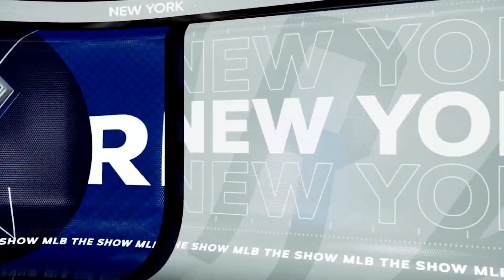🔴LIVE NOW! New York Yankees vs Detroit Tigers | September 5, 2023 | Full Game MLB 23 EN VIVO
New York Yankees vs Detroit Tigers | September 5, 2023 | Full Game MLB 23 EN VIVO

free picks
Home Run
mlb picks

2023 Major League Baseball season
2023 Regular MLB season
mlb highlights 2023
MLB Highlights
MLB
2023 Major League Baseball season
2023 Regular MLB season
Baseball
Sport
full game highlights
Game Highlights
MLB Highlights
AL All-Stars
NL All-Stars

mlb live
mlb highlights 2023
baseball
2023 Regular MLB season
mlb the show 23
mlb highlights

baseball match
live baseball
mlb tv
mlb
baseball
sports
mlb highlights
sports highlights
baseball highlights
wild card
opening day

Arizona Diamondbacks
Atlanta Braves
Baltimore Orioles
Boston Red Sox
Chicago Cubs
Chicago White Sox
Cincinnati Reds
Cleveland Guardians
Colorado Rockies
Detroit Tigers
Houston Astros
Miami Marlins
Milwaukee Brewers
Minnesota Twins
Oakland Athletics
Philadelphia Phillies
Pittsburgh Pirates
Seattle Mariners
Texas Rangers
Toronto Blue Jays
Washington Nationals

Nick Lodolo
Elly De La Cruz
Noelvi Marte
Edwin Arroyo
Cam Collier
Aaron Judge

MLB LIVE
BEISBOL
BEISBOL EN VIVO
MLB